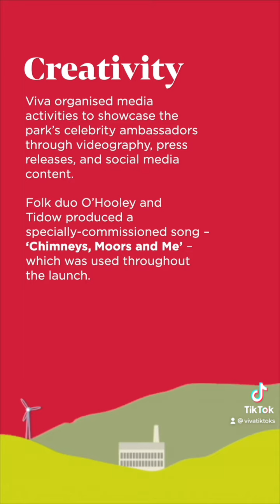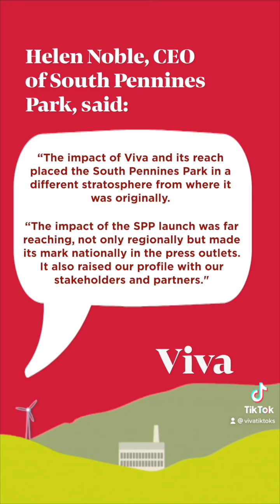Viva PR | PRCA UK Awards 2022 | Media Relations Award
Our entry for the PRCA UK Awards 2022, Media Relations Award

Launching the South Pennines Park